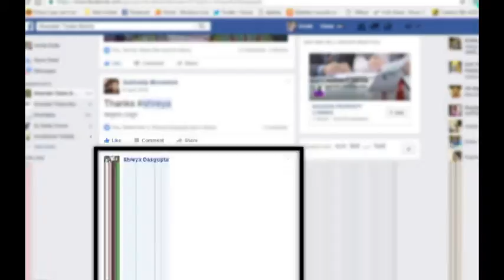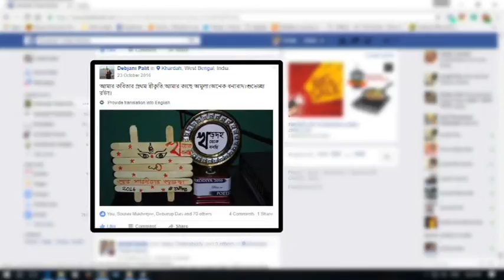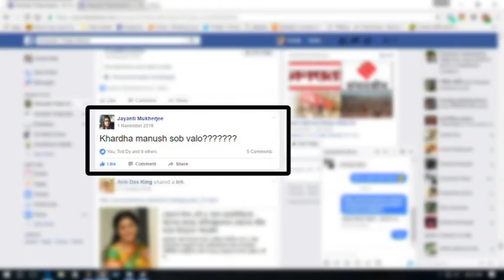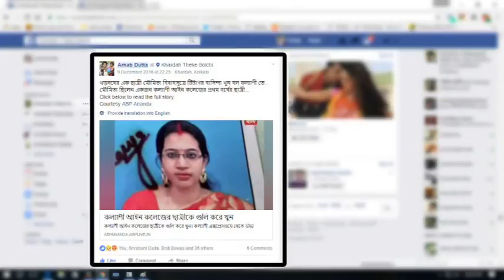Journey 2016, Khardah Theke Bolchi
This is the video of our journey in 2016.
The Background Video is done by the musical team of this group.
This Video is Copyrighted under the Privacy Policy act of Khardah Theke Bolchi